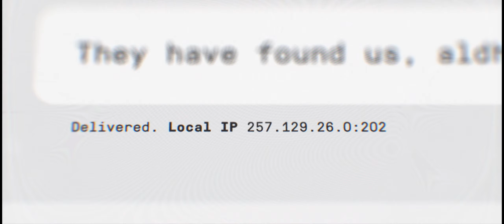Call of Duty Modern Warfare @ MISSION CLEAN HOUSE / MAX GRAPHIC *